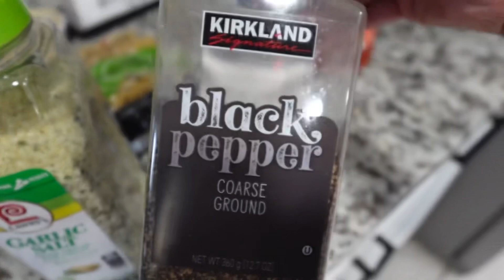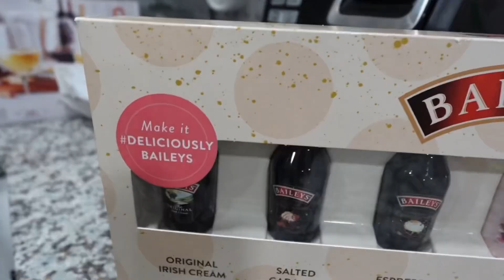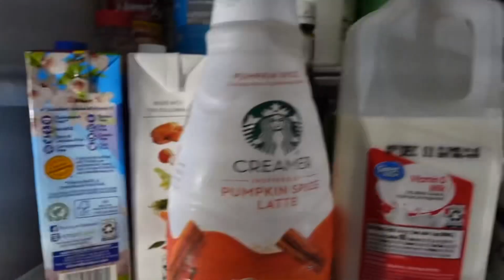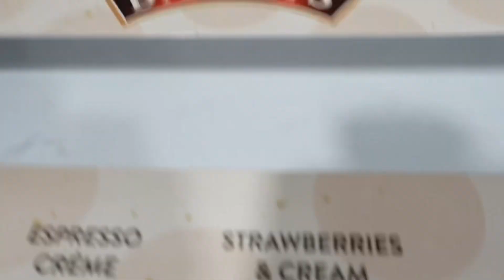We caught baby Lola’s first steps on camera! **priceless moment** Autism Royalty Family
Welcome or Welcome back to our family channel. We areThe Garcia’s Royalty family also know as Autism Royalty Family! We are a Mexican Salvadoran Family trying to spread Autism Awareness around the world. This channel consists of a little bit of everything. All my girls social media’s are linked down below.

Watch our two latest Vlogs about our horrible COVID experience and Test results here ⬇️